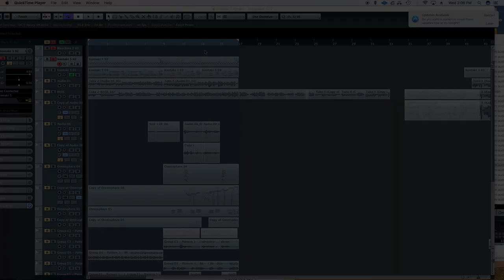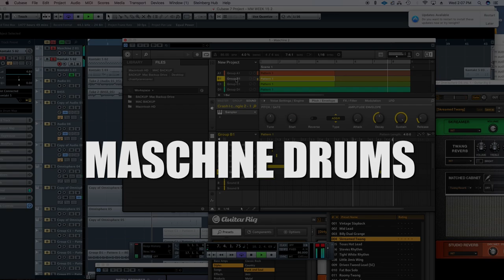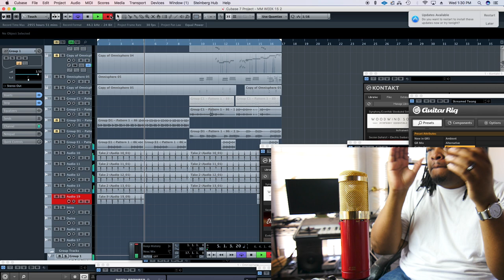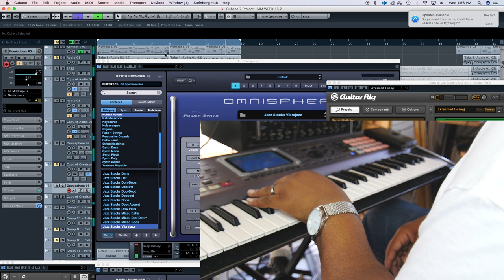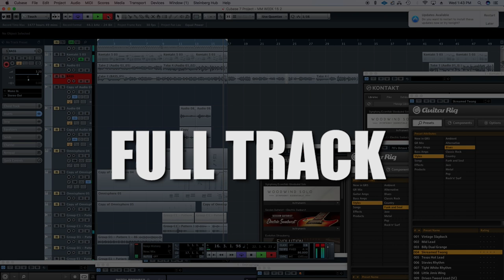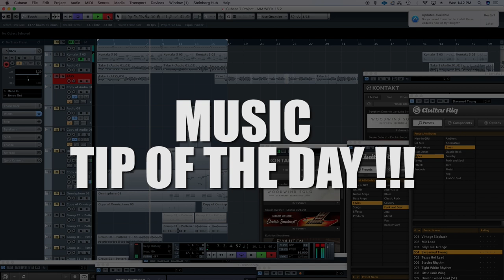Making A Smooth RnB Beat With Live Instruments | Rhythm and Beats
In this Rhythm & Beats episode, Grammy and Stellar nominated producer/ sound designer ReddVest creates a smooth R&B beat with Soul Circuit sample pack, live instruments and Maschine. You can find more original samples like this He also talks about how to maximize your lane as a music producer.

Follow Reddvest